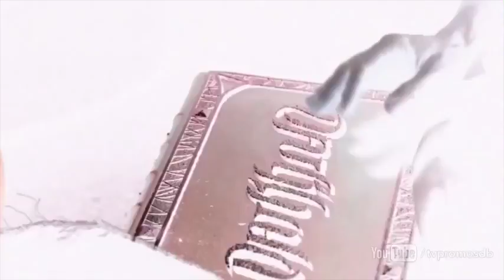MARVEL'S AGENTS OF SHIELD 4x05 - LOCKUP